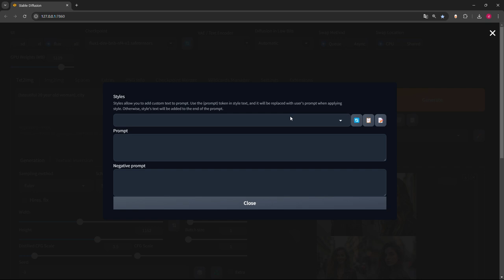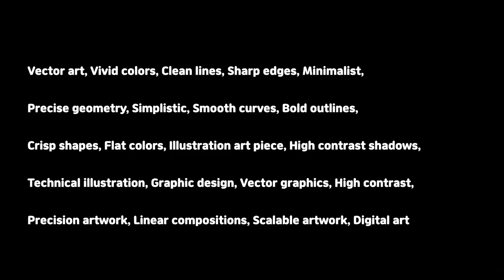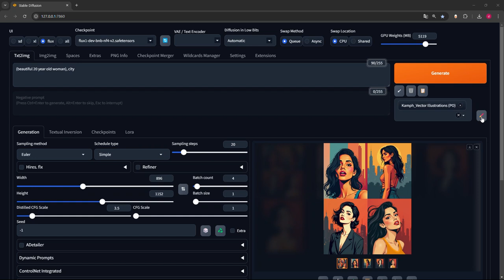How to draw art, illustrations, comics, and photos like a professional artist with just one click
This is a video about how to draw a unique picture by applying a style in the Stable Diffusion web UI.

Song by Louis Adrien
Licensed and used by Artlist.

Hello, it's been a while since I greeted you.
I haven't been able to upload anything due to a lot of personal things going on.
Thank you so much to all the subscribers who have waited.
We will continue to provide you with high-quality videos!